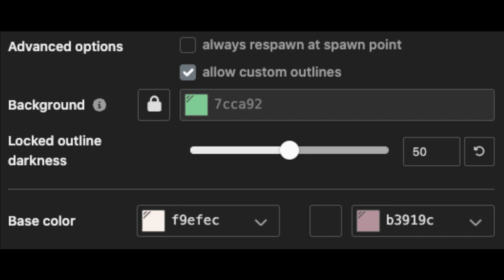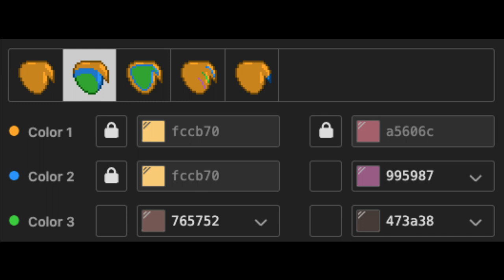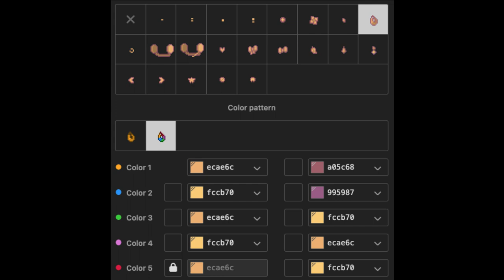🏈) Eric Cartman SOUTH PARK : [ pony town skin ]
▫️  Info
✔Genre : Lo-fi
✔Mood :  Cozy, Peaceful
✔Artist : YOUKU

 ▪️Music provide by BuGuMi
 Track: "Lazy Afternoon" - "

╰. ━━. ━━. ━━. ━━. ━━. ━━. ━━ ・˖˚˳. ⚽️ Xiao Yun ꒱